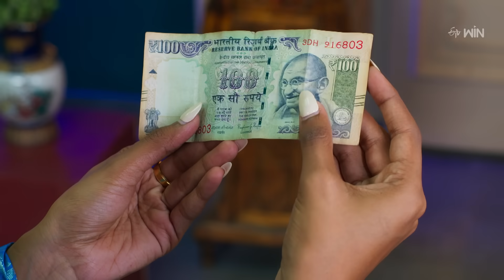Guvva Gorinka | 16th November 2023 | Full Episode No 298 | ETV Telugu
Satyamurthy gets miffed at Indira for asking him about the loan. Meghana shed tears after noticing her children being sad and gives Aadi her first salary to make him happy.